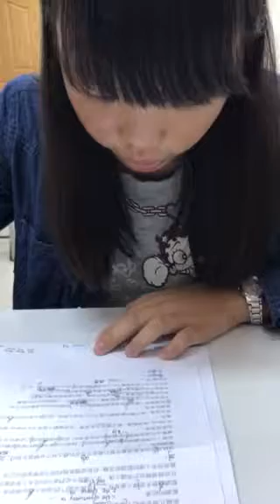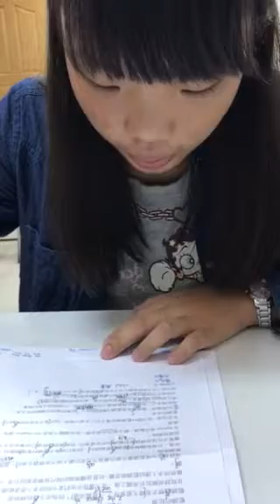芙喧-空中英語教室-芝加哥藍調